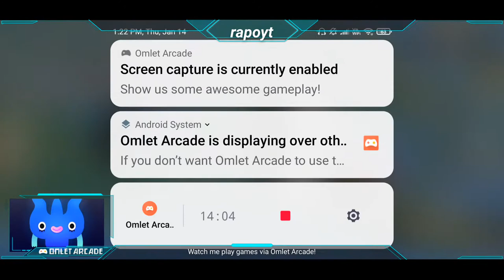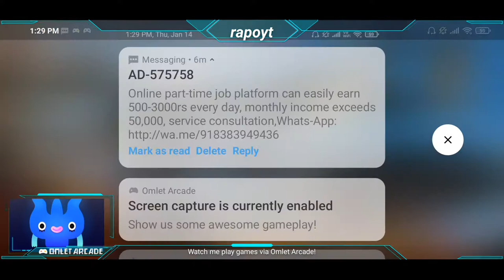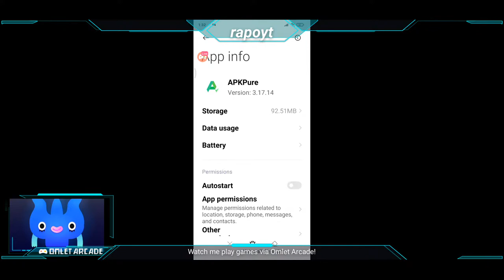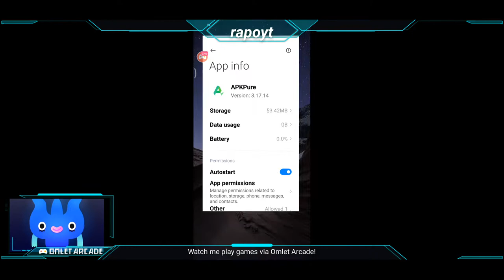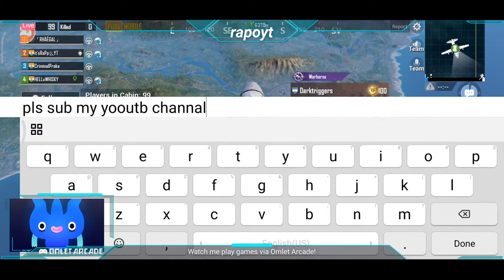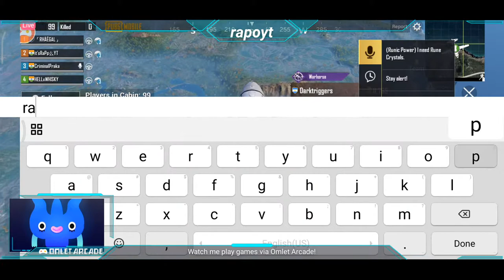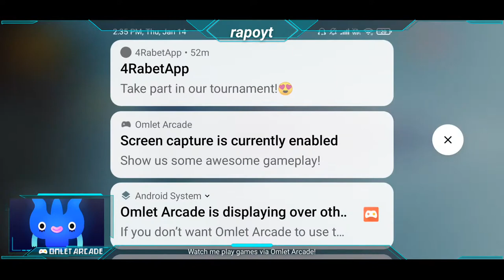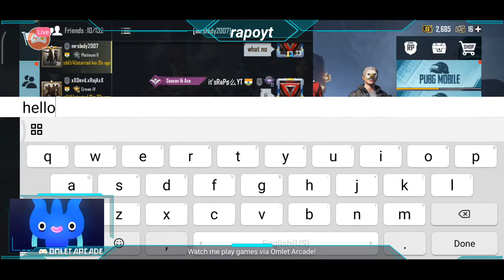Rapo YT Telugu gamer Road to 1k Full Rush Game Play